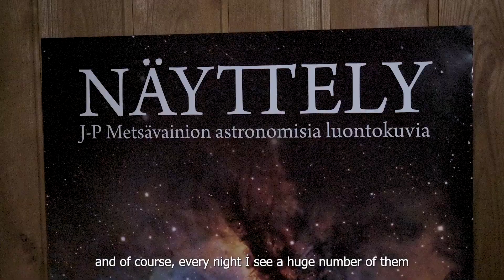Stargazer | Astrophotographer J. P. Metsävainio spent 12 years taking a picture of the Universe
Interview with J. P. Metsävainio from Oulu, Finland, who spent more than a decade building a massive mosaic image of the Milky Way.